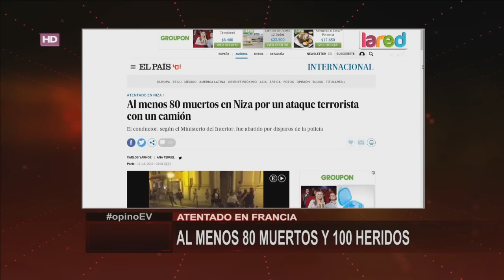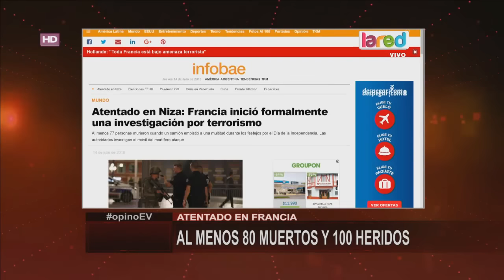Entrevista Verdadera Programa Completo Jueves 14 de Julio 2016